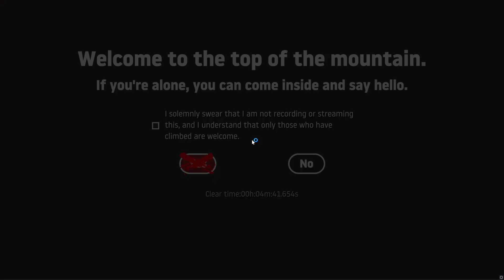getting over it by bennett foddy in 04:41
new best, first sub 5 :D

i am a guy in a golden cauldron amongst men